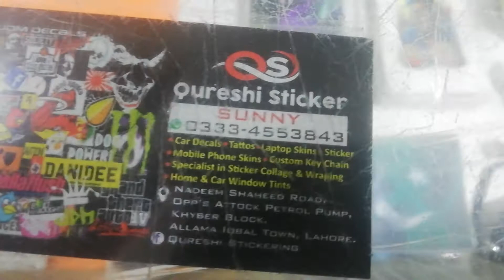Qureshi Stickers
Heat wrap honda 125 black color